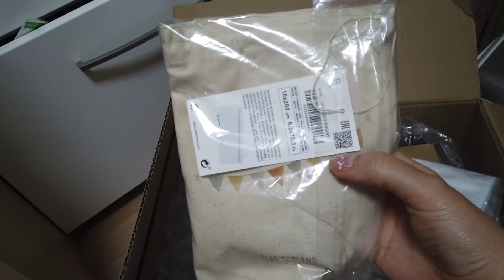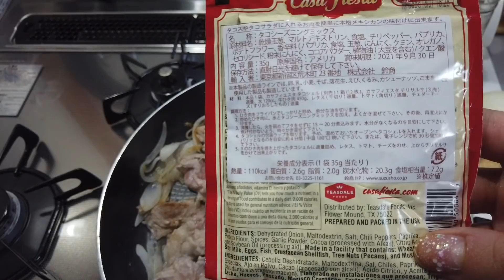VLOG 162 CUARTO DE JUEGOS JAPONES Y THOMAS HA MEJORADO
HOLA A TODOS LES MANDO UN FUERTE ABRAZO Y LES AGRADEZCO TODO SU APOYO Y CARIÑO QUE TIENEN PARA MI Y MI FAMILIA...

LOS QUIERO MUCHO Y NO SE OLVIDEN DE PASAR A INSTAGRAM @ERIKAENJAPON